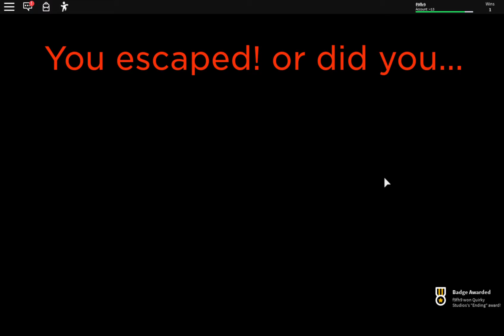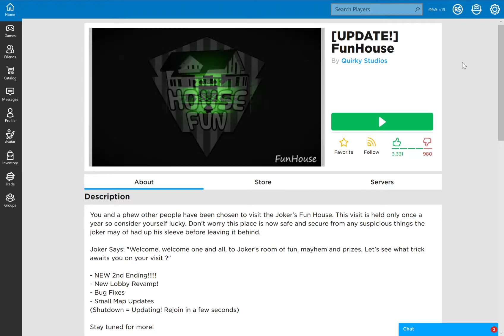I got trapped in a fun house and I had to escape....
Have a berry amazing day.

Please give me ideas for videos in the comments, Christmas videos and Halloween videos will be coming soon.